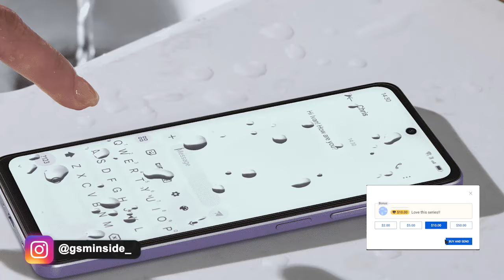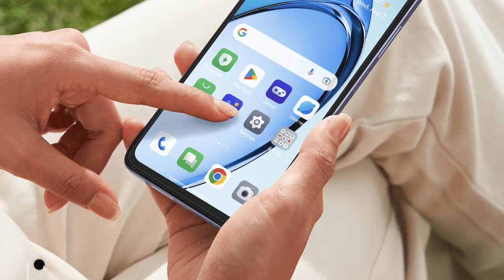HP MURAH STANDAR MILITER!!! Preview OPPO A3x 5G - Spesifikasinya Mengesankan, Masuk Indonesia?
OPPO Telah diam diam merilis HP MURAH STANDAR MILITER!!! Preview OPPO A3x 5G - Spesifikasinya Mengesankan, Masuk Indonesia?